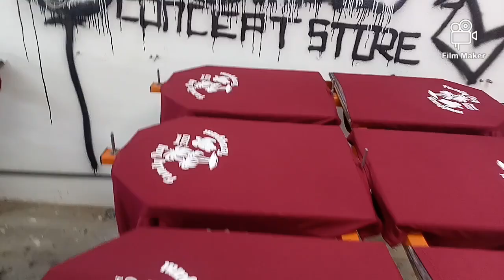SILKSCREEN warna putih